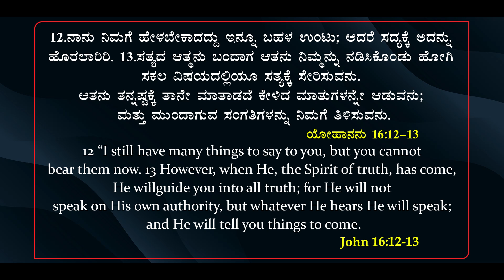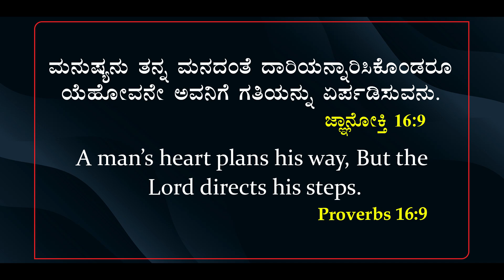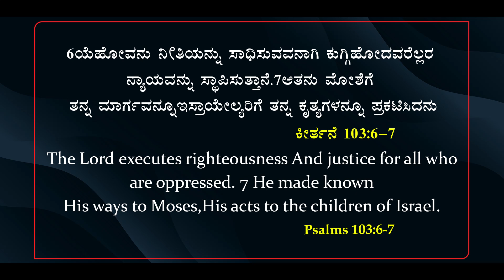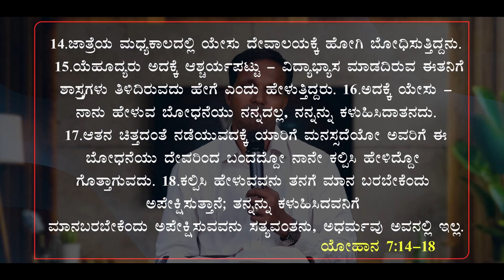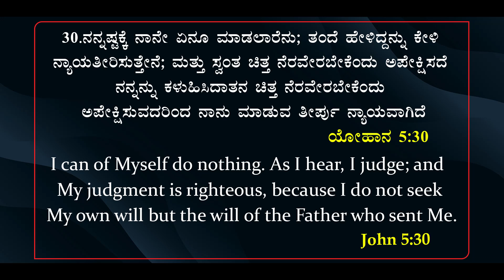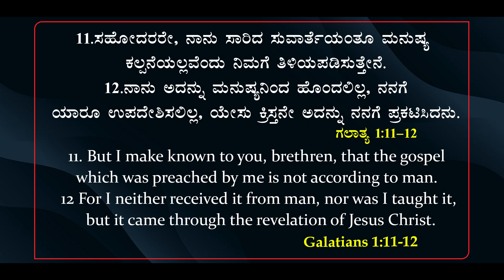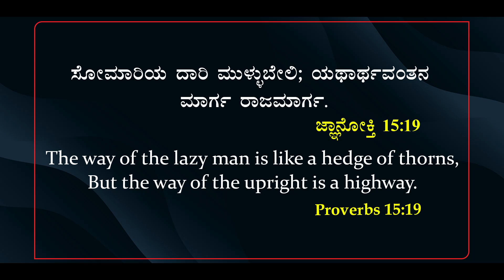JAYADA VAKYA Morning Devotion#87